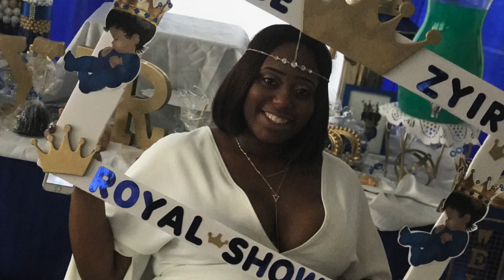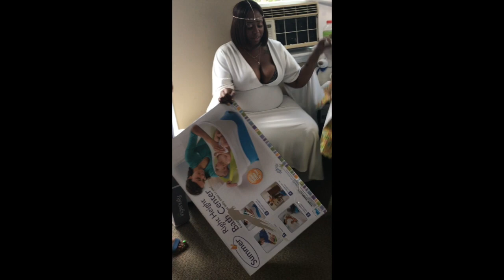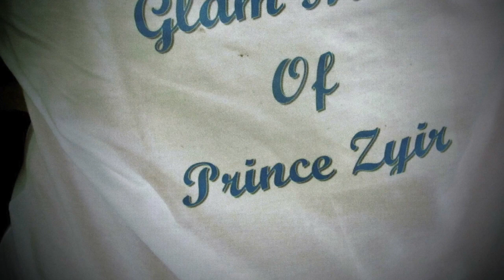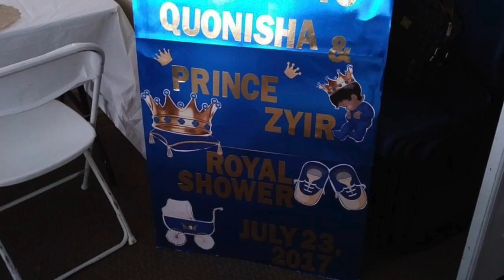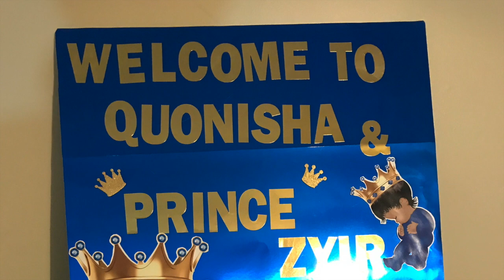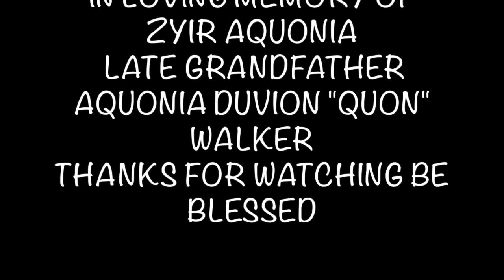Royal Baby Shower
PRINCE ZYIR ROYAL BABY SHOWER